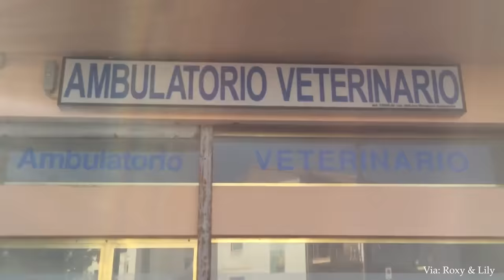German Shepherd dog suddenly realizes he is at the vet🤣 Funny Dog's Reaction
Check out this drama queen being extra loud at the vet because they need to draw blood. Too cute and funny!